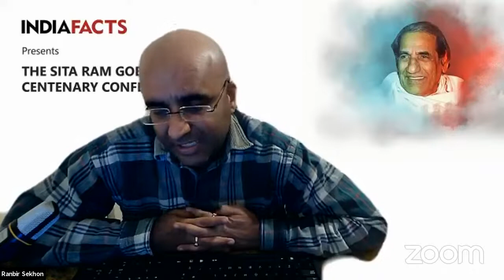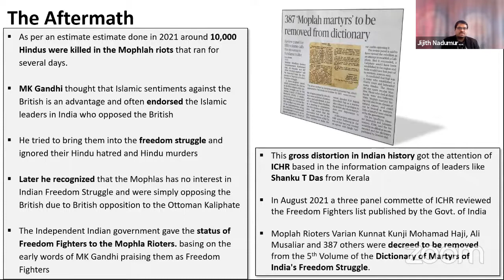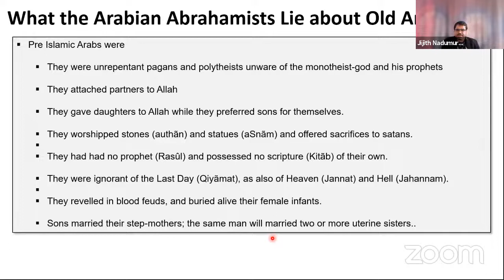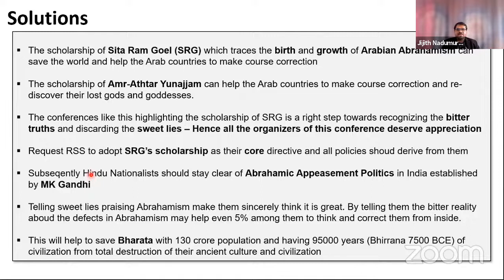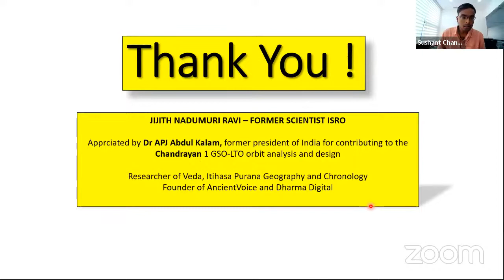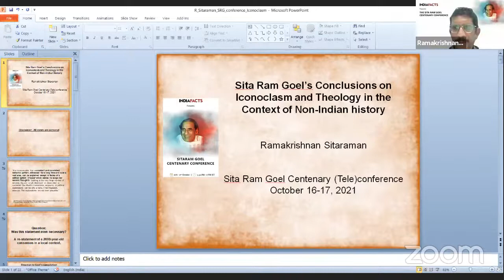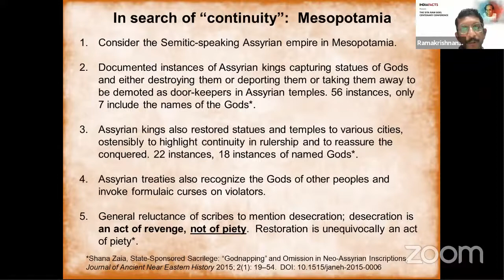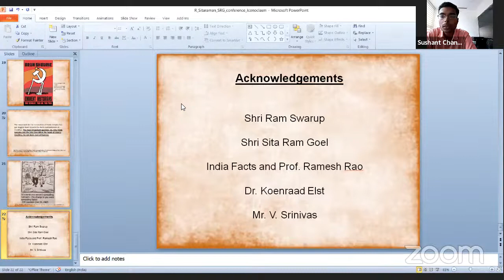Sitaram Goel Centenary Conference